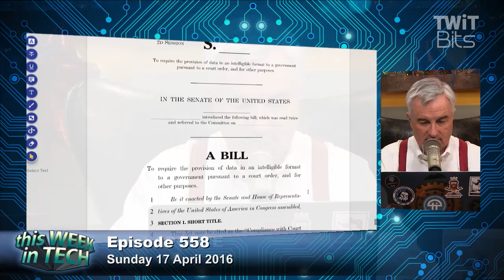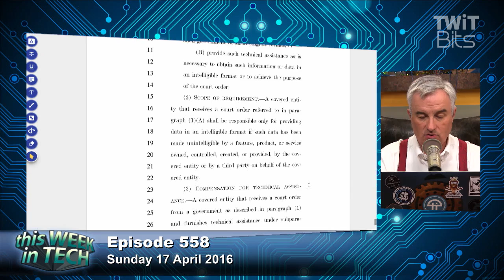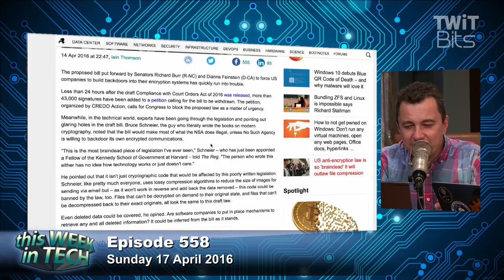The Future of Encryption in the US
Leo Laporte, Iain Thomson, and Ben Thompson discuss the future of encryption in the US on the heels of the 'Compliance with Court Orders Act of 2016.'